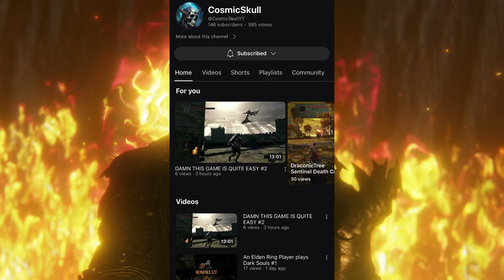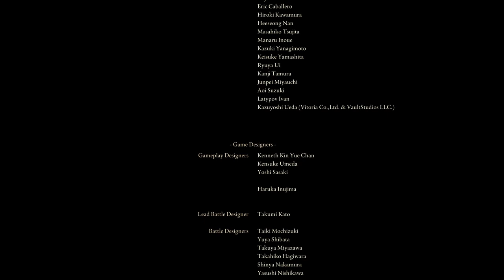Elden Ring Overall Thoughts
Time Marks
0:00-0:52 Intro
0:52-2:20 What is it about
2:20-3:07 Overall Thoughts
3:07-5:06 Secret Ending
5:06-5:41 Message to Fans